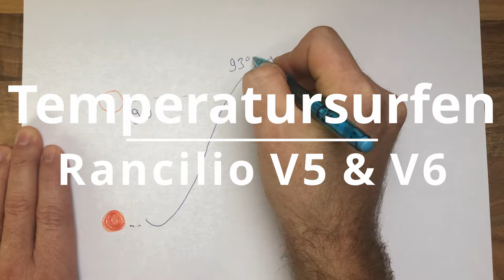Temperatursurfen Rancilio Silvia ohne PID (V5 & V6) richtige Brühtemperatur finden (Tutorial)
In diesem Video zeige ich dir eine Methode zum Temperatursurfen mit der Rancilio Silvia V5 & V6 . Da in den neueren Silvia Modellen ein anderes Heizelement verbaut ist, muss man mit diesen Versionen anders Temperatursurfen. Diese Methode wird dir helfen den Espresso konsistent zu brühen.

Falls du eine Rancilio Silvia V1, V2, V3 oder V4 hast, solltest du dieses Video einmal anschauen

▬▬▬ Links 🔗 ▬▬▬▬▬▬
In diesem Video erkannt man, dass bei ungefähr 90 Grad die orange Lampe bei einer Rancilio Silvia V5 ausgeht

Danke an @JaroslavCoffee

▬▬▬ Equipment ⚙️  ▬▬▬▬▬▬
Herzstück:
Rancilio Silvia V5
Eureka Mignon Specialita
Bodenloser Siebträger

IMS-Upgrades:
Filtersieb 18 Gramm (IMS)
Duschsieb (IMS)
Tamper 58,4mm (IMS)

Timer (magnetisch)

Doppelauslauf für den Siebträger
Cortado Gläser (90ml)
Gefiltertetes Wasser (BRITA) * Kaffeebohnenbehälter (Atmos) * Siebträgermanometer (Brühdruck)

Film-Equipment🎥
Kamera (Dynamische Aufnahmen)
Kamera (Statische Shots)

▬▬▬ Timestamps ⏱ ▬▬▬▬▬▬
00:00 Intro: Temperatursurfen mit der Rancilio Silvia V5/V6
00:13 Unterschied zu Rancilio Silvia V1-V4
00:33 Vorgehensweise
01:32 Methode in der Praxis
02:22 Kleine Anregung für helle und dunkle Espressoröstungen